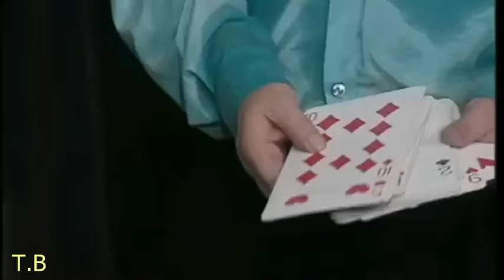Freddie Starr funniest moments ever live